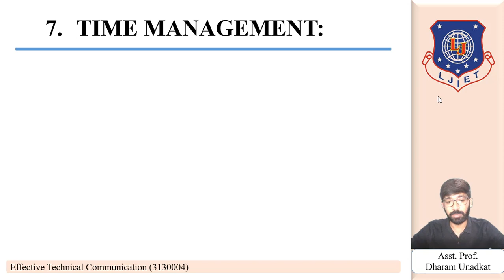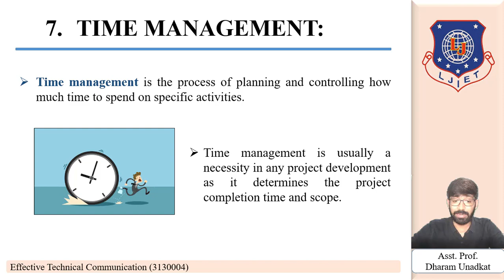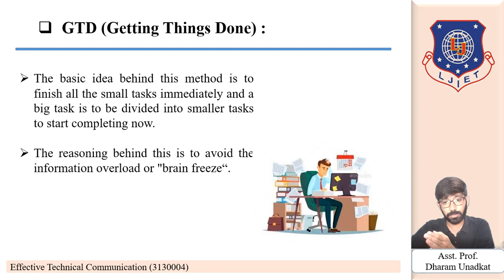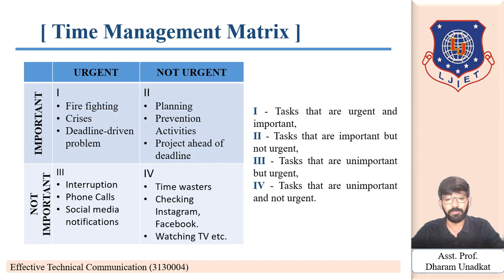Lecture 8_Time Management | Effective Technical Communication | Civil Engineering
IMPORTANT QUESTIONS / MULTIPLE CHOICE QUESTIONS

Q-1 Time management is important to __________
A Students only
B Engineers
C Everyone
D No one

Q-2 Taking the time to set goals wastes your limited time. True/False?

Q-3 To spend your time productively, you need to have set some _____.
A possibilities
B ideas
C boundaries
D goals

Q-4 What are the 4 keys to time management?

Q-5 Which word means determine the order for dealing with (a series of items or tasks) according to their relative importance?
A Planner
B Prioritize
C Schedule
D Task

Q-6 How to respect other people’s time?

Q-7 Explain advantages of time management.